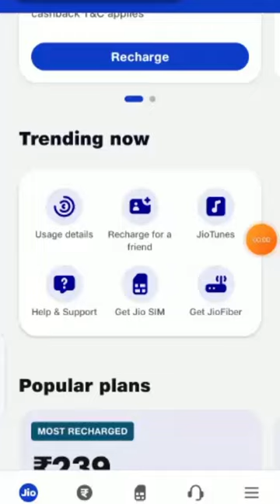My Jio App se free 5GB data kaise le|Prolay Das myjiofreedata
jio me 1gb free kaise le
jio data free
jio mein free data kaise le
jio me free data kaise paye 2023
jio se free data kaise le
jio free internet
how to get free jio data
free data
jjo sim me free data kaise paye
my jio se free data kaise le
1gb data free jio
free 1gb data jio
my jio
jio app me free data kaise paye
free jio data today
how to get jio free data
my jio free data
jio free data kaise paye
free data app jio